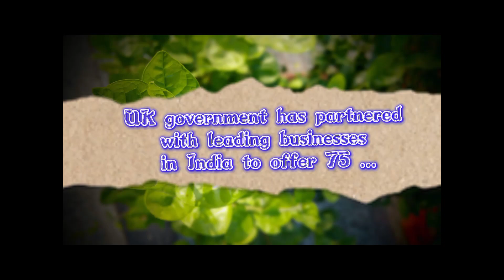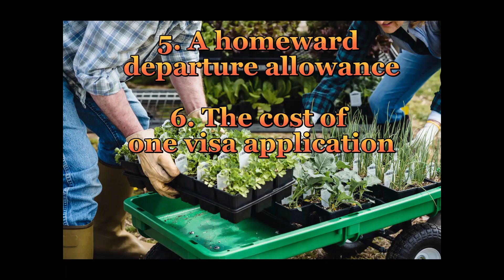UK announces 75 Fully funded scholarship for Indian students| Study in UK| Chevening 2022/23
Good  news for Indian international students who are planning to come to the UK.  On 29th June UK Govt made a big announcement. Uk offers 75 scholarship on the 75th year of Indian Independence Day.
All Indian students who wants to study abroad, don't miss this chance!
links
1. News from UK Government